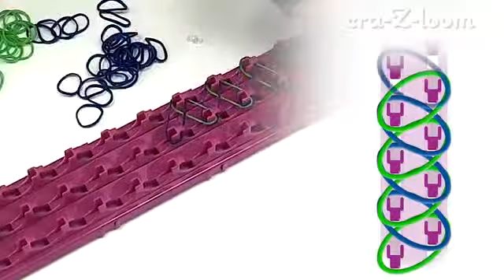Cra Z loom 2